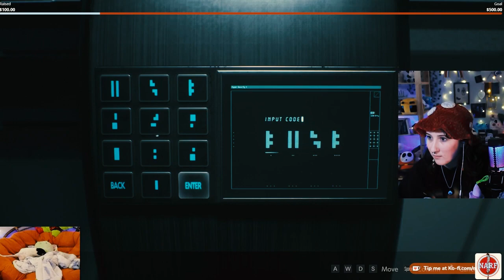INTO THE LABS !! ✨RESIDENT EVIL 2 REMAKE pt 18✨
I have met the ivy boys and I do not like them